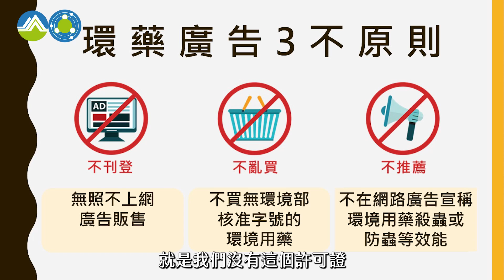【CS生活】網拍環境用藥要注意 三不教你避免觸法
最近出國旅遊正夯，有些人想要帶環境用藥回國賺外快，
卻不小心觸犯了法律?!
天氣漸熱，想要找病媒防治業者來清潔環境，卻不知道從何找起嗎？
本集內容就要告訴你，怎麼查找病媒防治業者，以及廣告有三不喔!